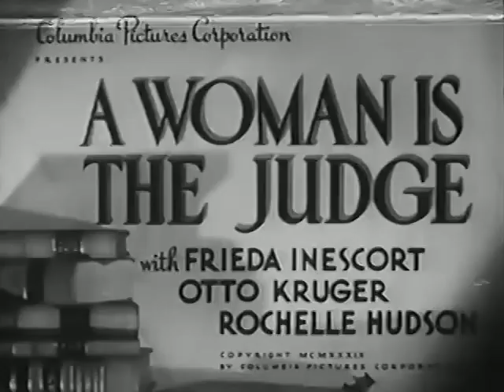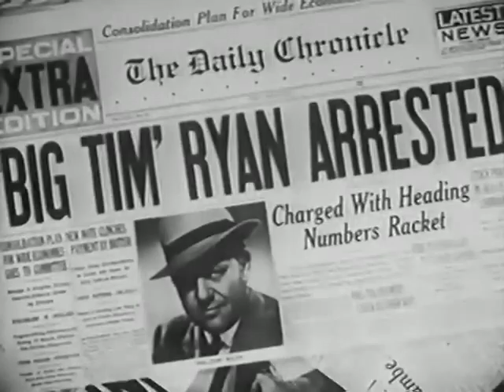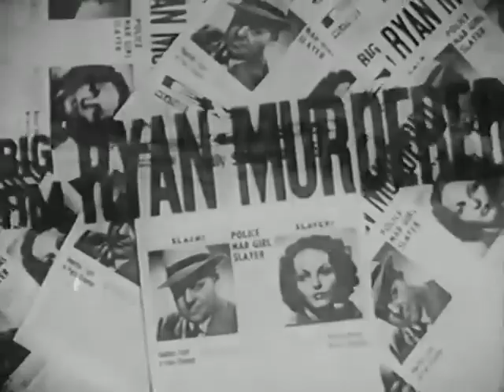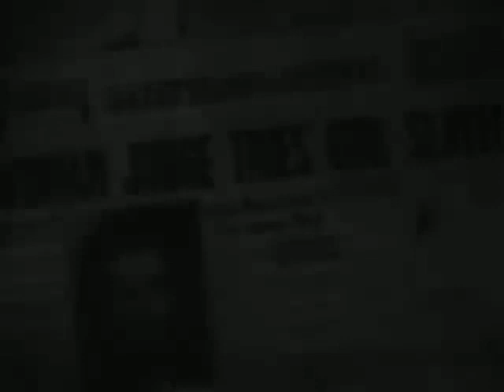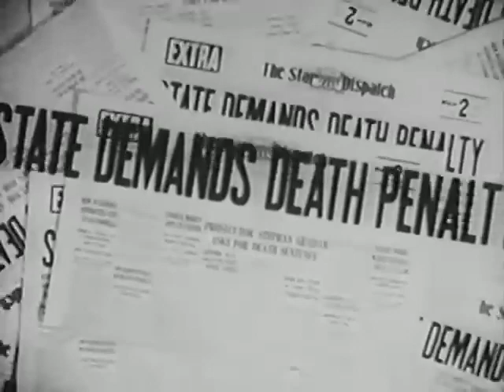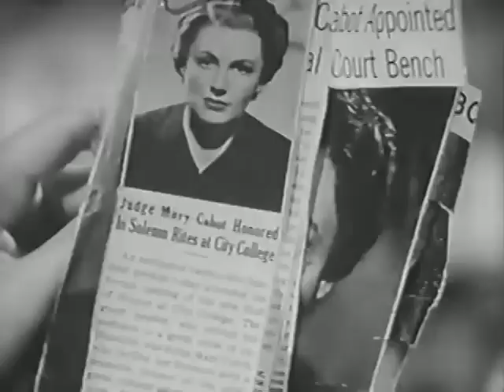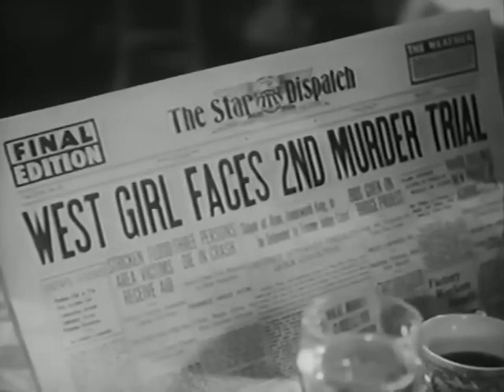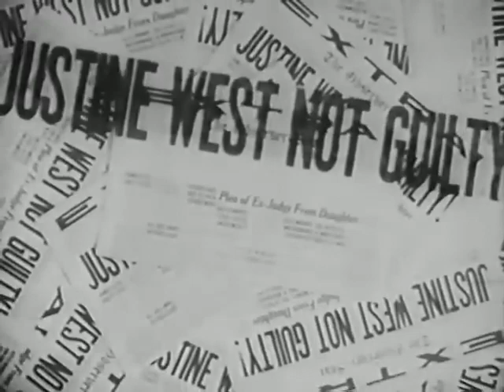A Woman Is the Judge 1939 Drama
A Woman Is the Judge is an American 1939 drama film directed by Nick Grinde and starring Frieda Inescort, Otto Kruger, Rochelle Hudson, Mayo Methot, Gordon Oliver, and Arthur Loft.